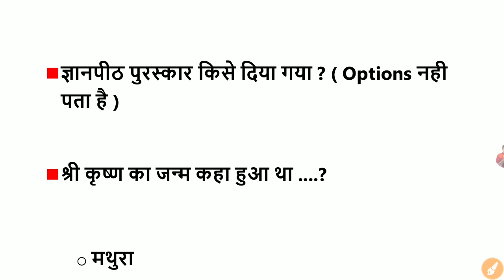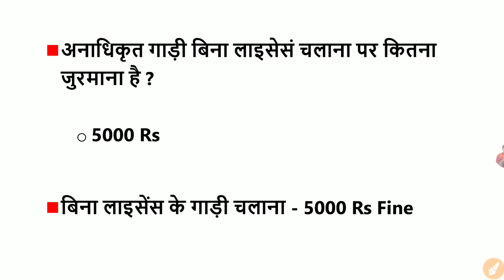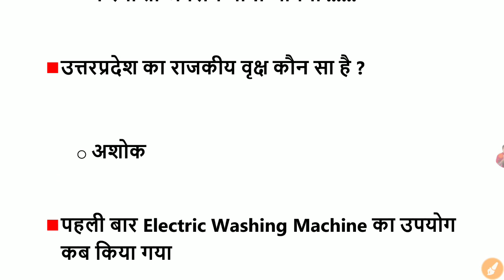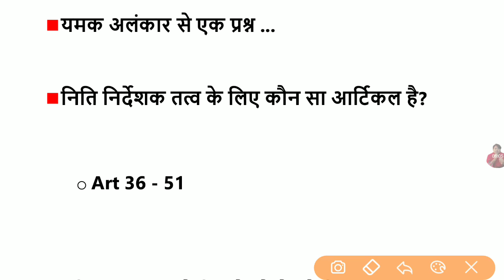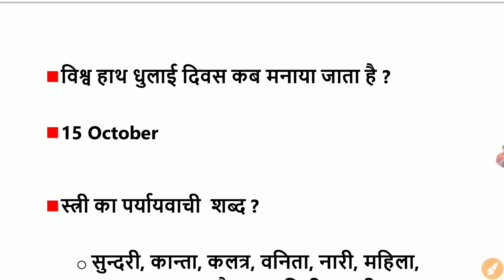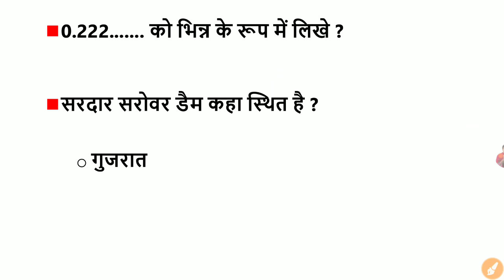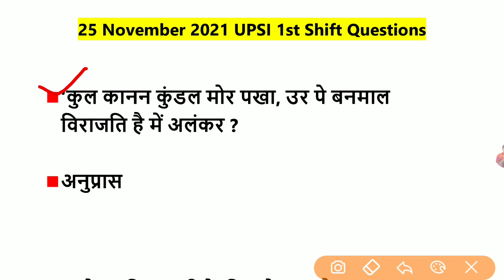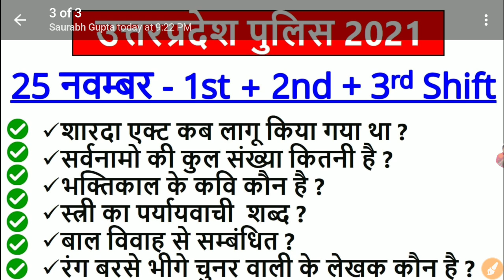25 all shift nov upsi exam analysis | exam analysis today